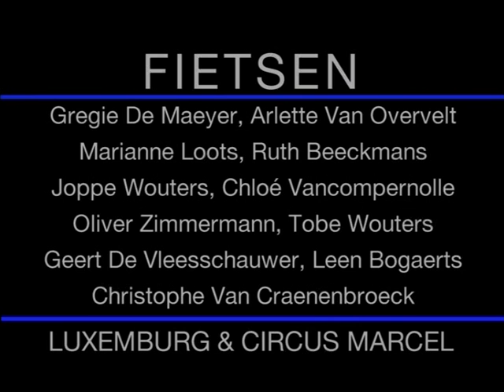Fietsen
Fietsen, een wervelende circustheatervoorstelling voor iedereen vanaf 4 jaar door Toneelgezelschap luxemburg en Circus Marcel (nov. 2010-jan. 2011)